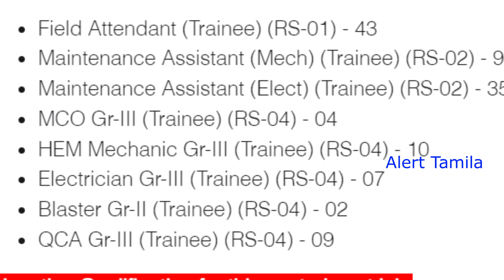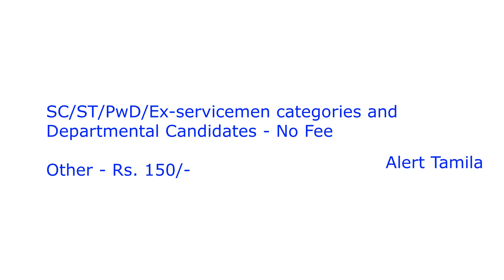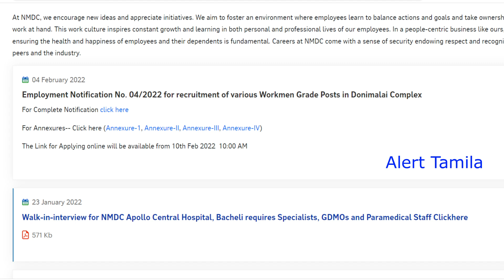200 மின்சாரத்துறை Government Jobs 2022 Tamilnadu tn govt jobs TNEB tangedco vacancy job notification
200 மின்சாரத்துறை Government Jobs 2022 Tamilnadu tn govt jobs TNEB tangedco vacancy job notification | Tneb latest news tamil

10th Pass Govt jobs 2022

8th - any degree pass

நிரந்தர அரசு வேலை: மின்சார துறையில் 200 Field Assistant & more வேலைவாய்ப்பு. Tangedco & TNEB க்கு நிகரான அரசு வேலை. உடனே விண்ணப்பிக்கவும். தேர்வு எழுதும் மையம் தமிழ்நாட்டில் சென்னையில் உள்ளது.

இந்தியா முழுவதும் 200 காலிப்பணியிடங்கள்

central govt jobs 2022 in tamil

clerk jobs
post office jobs like GDS/postman/postmaster
Anganwadi vacancies

நிரந்தர அரசு வேலை: TNEB Latest News in Tamil, Tangedco Latest Recruitment 2022, minsarathurai velaivaippu, arasu velaivaippu 2022